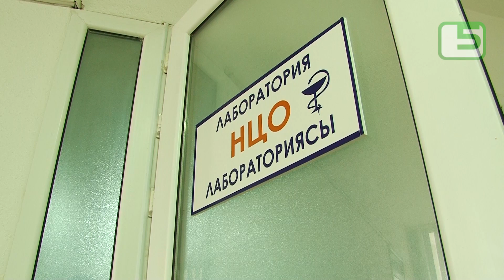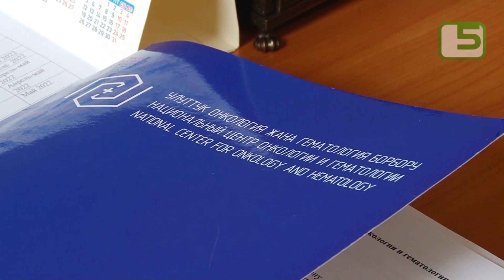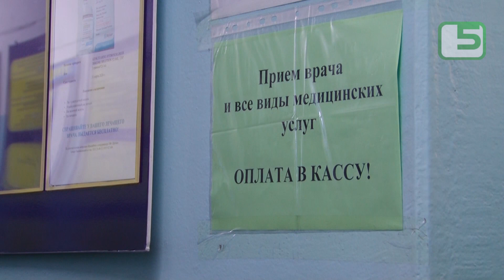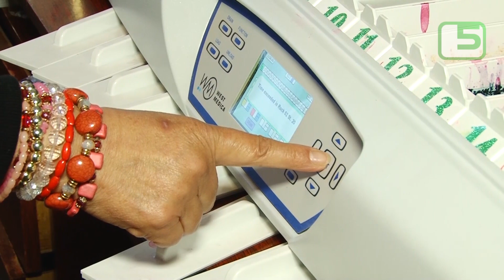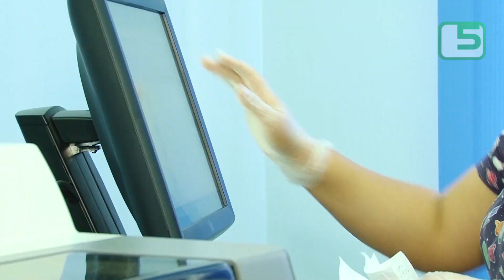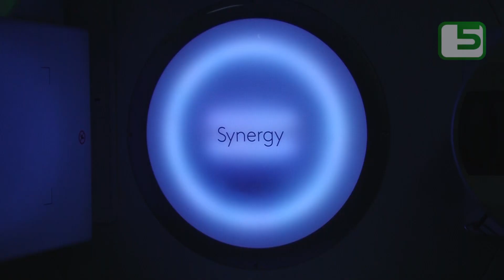Рак оорусуна каршы кыздар эмделет